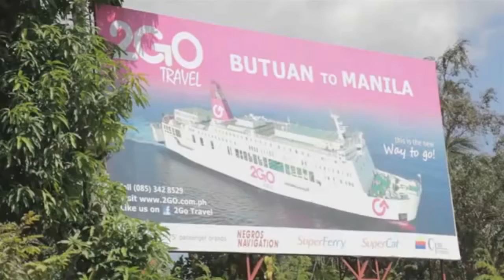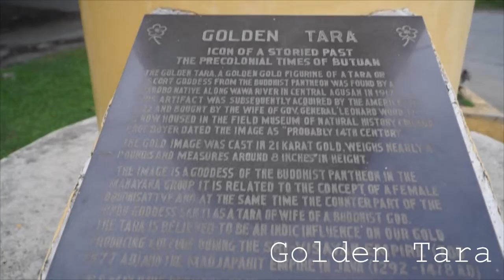Caraga Region Short Documentation (IV- Elizabeth Entry)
The Royal Family Documentation an entry of our Araling Panglipunan Project. A tie win for St. Elizabeth and St. Monica :))

We do not own some of the videos and sounds/audio (c) to the owners.

We would like to thanks :
Butuan City National Museum
Uraya Lands
Lumenario Beach Resort
FSUU Basic Ed. A.P Division
Sanchez Multi-cab